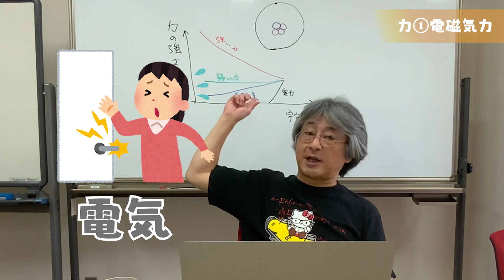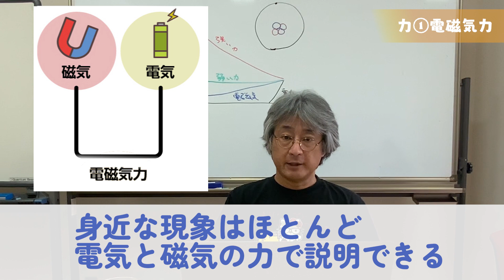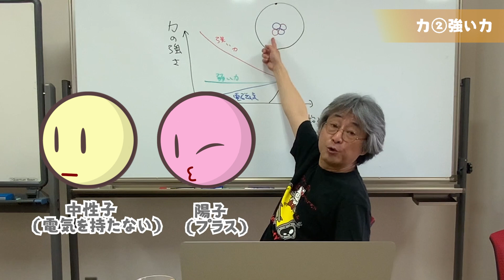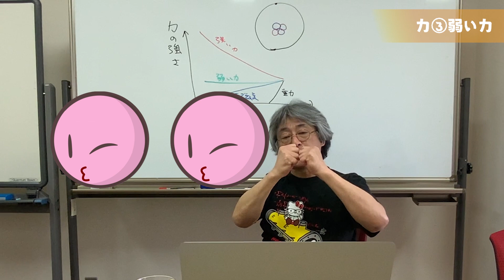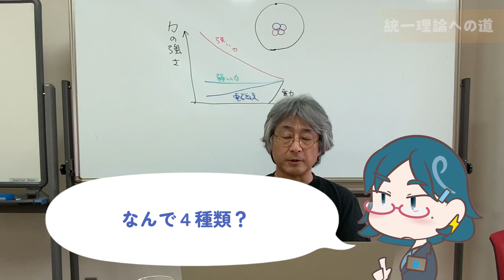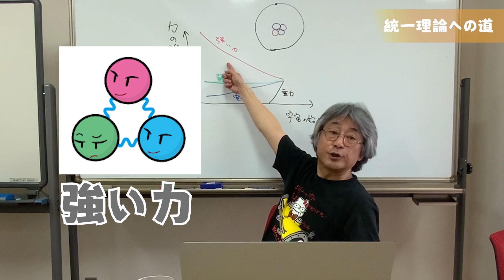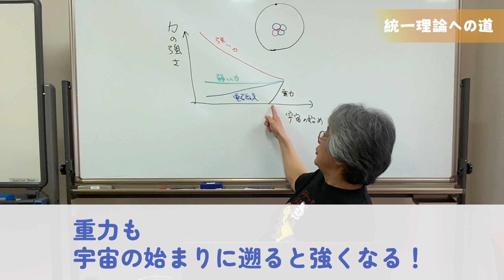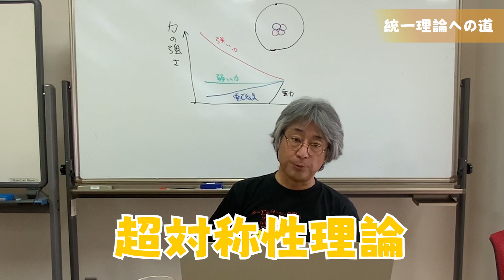「力」ってなんだろう？ Interactions 村山斉のILC宇宙塾第９話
素粒子物理学者の村山斉先生が、素粒子物理学や加速器科学、国際リニアコライダーなどなど、これまでにわかっていることやこれから調べたい謎についてわかりやすく解説するチャンネルです。

第9話は、宇宙を司る「力」について解説します！

番組の感想、これから取り上げてほしいテーマや質問など、ぜひコメント欄に書き込んでくださいね。